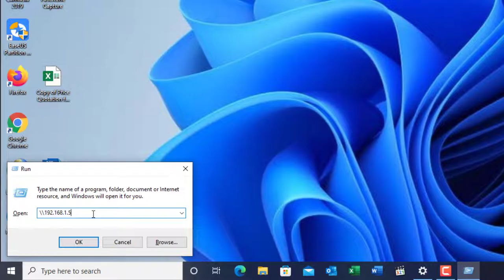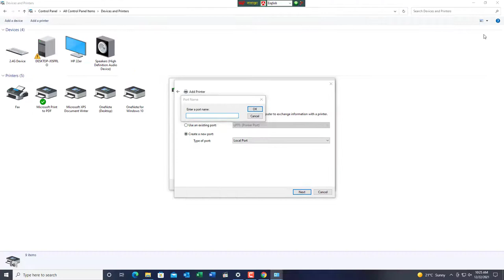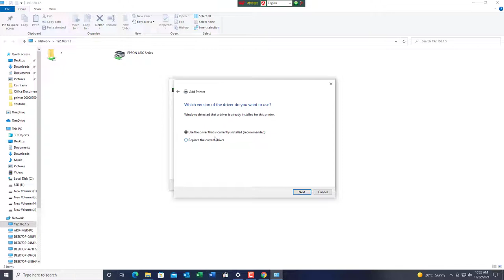Operation Failed With Error 0x0000007c.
Title: Operation Failed With Error 0x0000007c|| Windows Cannot Connect To The Printer|| Worked||

see step by step
1. press the Windows key + I buttons on your keyboard which will bring up the Windows Settings window.
2. Then, on the Windows Settings window, navigate to Windows Updates
3. On the Windows Updates screen, click on the View Update history option provided.
4. After that, on the new page, under the Update history text, click on the Uninstall updates option.
5. This will bring up a Control Panel window.
6. From the list of updates that have been installed on your system, look for the KB5006670 update.
7. Double click on it to uninstall it from your system.
thanks
satay with us

Additional Tag: operational failed with error 0x0000007c,fail 0x0000007c,error 0x0000007e printer,error 0x0000007e,operational failed with error 0x0000006e,lỗi 0x0000007c,fix 0x0000007c,erro 0x0000007c,printer error 0x00000002,fix error 0x0000007c,lỗi 0x0000007c máy in,fix 0x0000007c máy in,how to fix error 0x0000006e,how to fix error 0x0000007c,stop error code 0x0000007c,erro 0x00000040,lỗi 0x0000007c khi in qua mạng,fix 0x0000007c máy in qua mạng,error 0x00000040, 0x0000007c,fail 0x0000007c,how to fix error 0x0000007c,operational failed with error 0x0000007c,operational failed with error 0x0000011b,printer connecting error,dont connect sharing printer, operation failed with error 0x0000011b,operation failed with error,kb5005566,kb5005655,kb5006670,printer not printing after installing kb5007186 windows 10 updateoperation failed with error 0x0000000a,error 0x0000011b,printer error,operation failed with error 0x000007c,operation failed with error 0x000011b,operation failed with error 0x00000002,operation failed with error 0x00004005,operation failed with error 0x00000011b,operation failed with error 0x0000011b.,operation failed,print operation failed with error 0x0000007c, windows cannot connect to the printer,windows cannot connect to the printer windows 10,connect to printer windows cannot connect to the printer,windows couldn't connect to the printer,windows cannot connect to the printer access is denied,windows cannot connect to the printer windows 7,connect to printer error windows 7,kb5007186,windows update kb5007186,windows 10 kb5007186,windows kb5007186,security update kb5007186,kb 5007186,kb5007186 error,uninstall kb5007186, kb5007186,kb5007215,kb5005565,,windows 10 update errors when installing security update kb5007186,windows kb5007215,kb5005565 fix,windows 11 kb5007215,kb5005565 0x0007c connect to printer error windows 10,connect to printer error,windows couldnt connect to the printer,windows can't connect to the printer, be completed,print operation failed with error 0x0000007c,windows cannot connet to the printer operation failed,operation